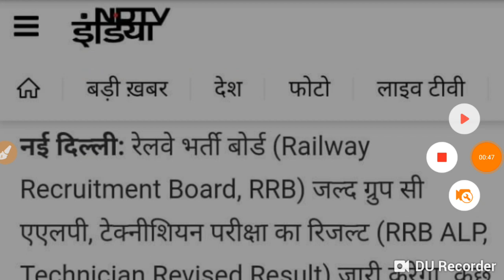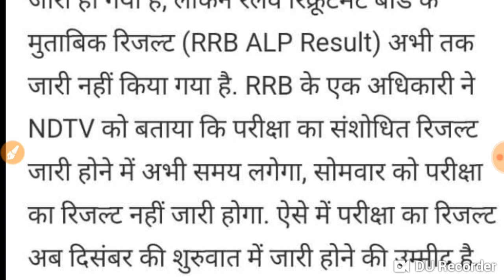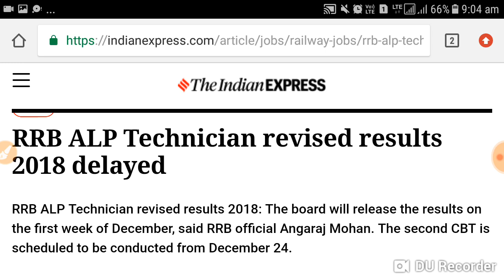रेलवे ALP में बहुत बुरी खबर,CBT-1 Revised Result Date Postponed!अब इस दिन आएगा Revised Result